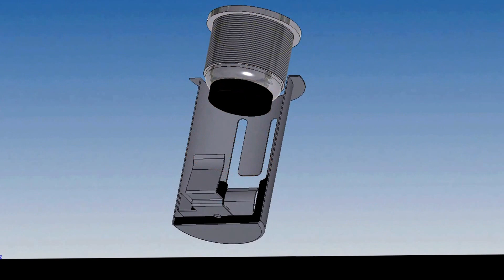Lamborghini Gallardo in HD